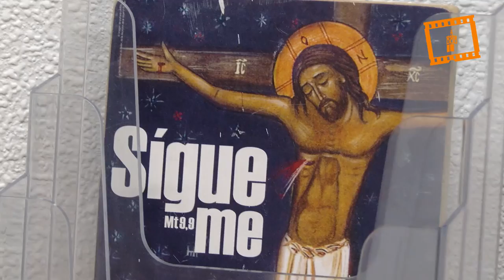La “Casa del Seglar”, un espacio de encuentro, formación y evangelización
La Casa del Seglar será un ámbito de encuentro, de promoción y coordinación de la obra y presencia eclesial de los seglares en la diócesis de Valencia.
La Casa del Seglar además, también estará destinada a los jóvenes y al movimiento Junior y demás movimientos educativos infantiles y juveniles, con el objeto de animar, coordinar y ofrecer a los jóvenes cristianos un espacio donde puedan encontrarse, reunirse, compartir iniciativas de fe, de formación y de evangelización.